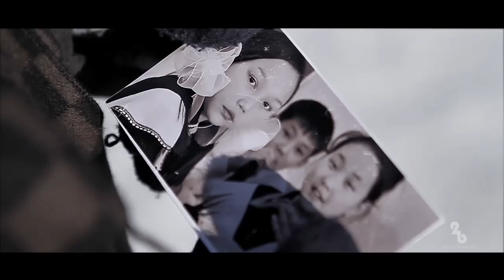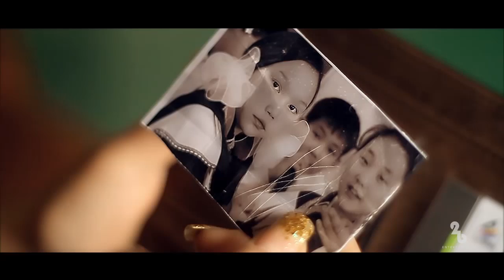Urgelj hairlana - Gantulga / grand hamtlag / MV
2B ENTERTAINMENT